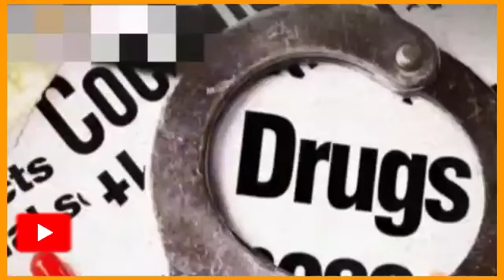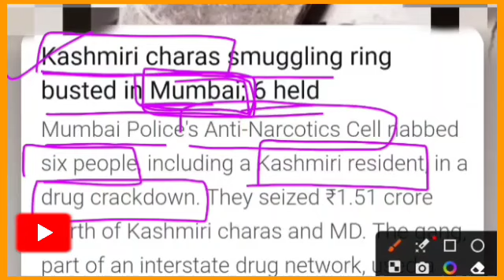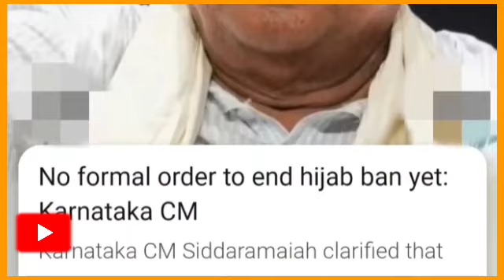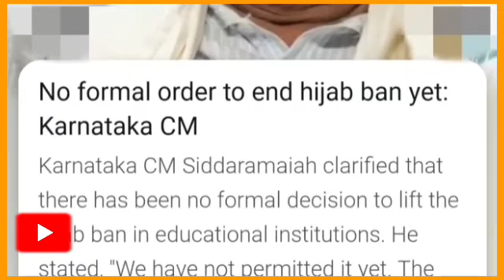KASHMIRI MAN ARRESTED IN MUMBAI